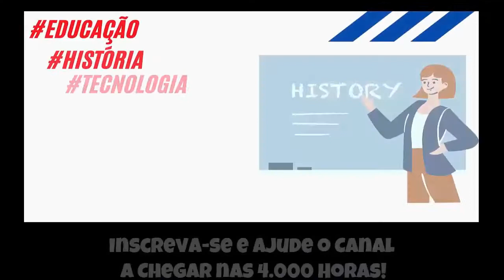🔵 Sempre passando vergonha nos Jogos de Luta - Guilty Gear X [Dreamcast]